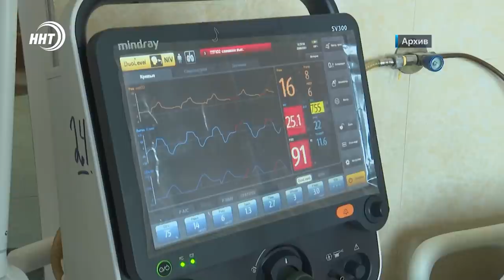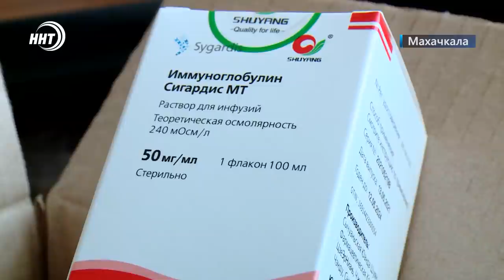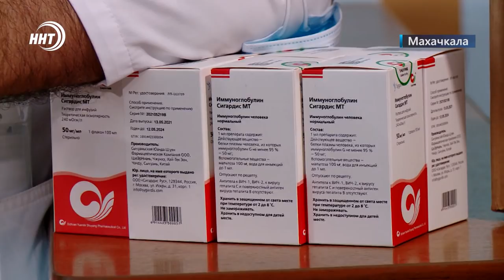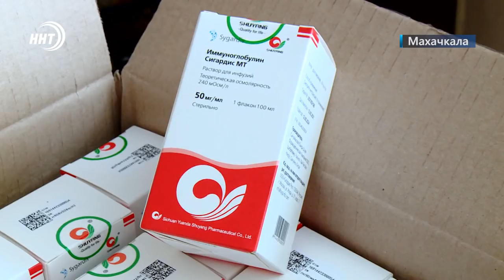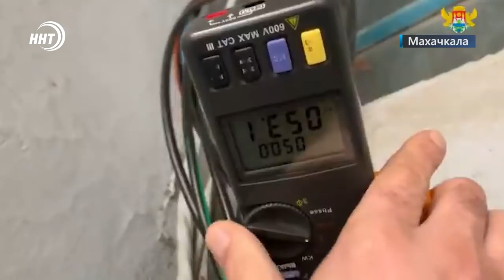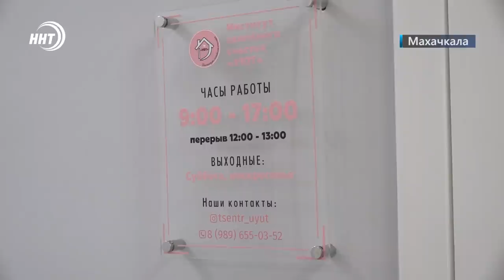Новости Дагестана за 3 февраля 2022 года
1. Онкобольные дети в Дагестане получили дефицитное лекарство после вмешательства главы республики.

2. Не для слабонервных. В Кизилюрте обнаружены трупы истерзанных собак, убитых извращённым способом. Подробности в нашем выпуске.

3. Воровки пойманы. В Махачкале задержали трёх женщин подозреваемых в серии краж.

4. За домашним теплом в центр семейного счастья. В столице функционирует институт, где мужчины и женщины могут найти свою половинку и создать семьи.